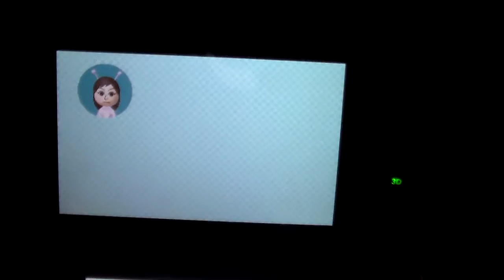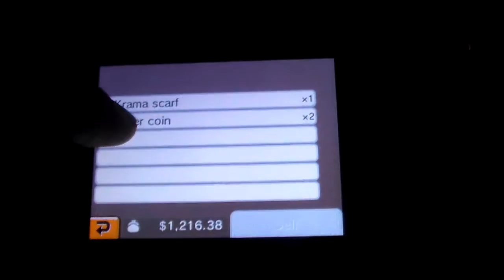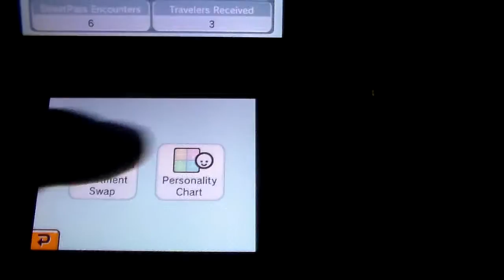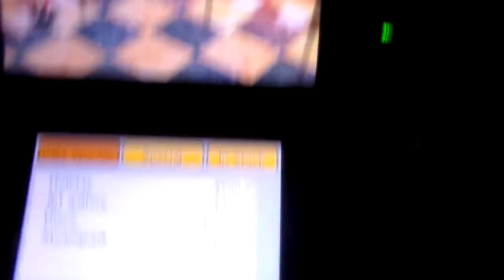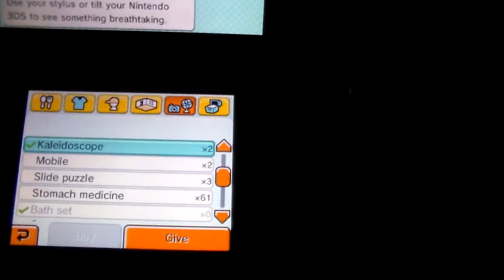Tomodachi Life Part 5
The official last video of Tomodachi Life for this year.